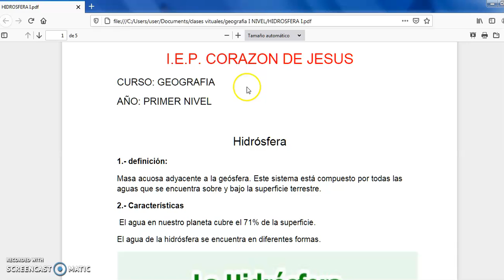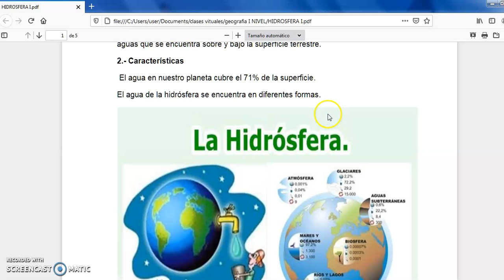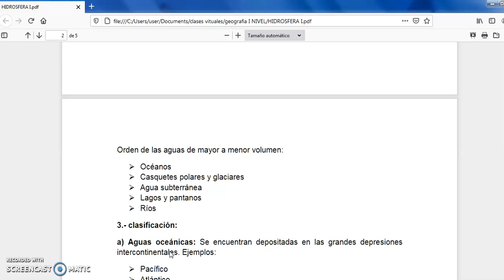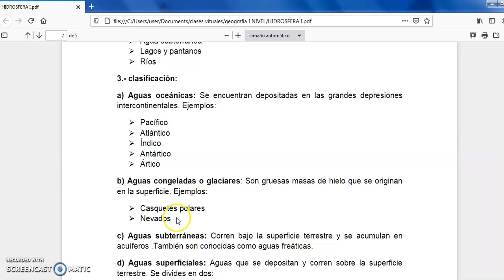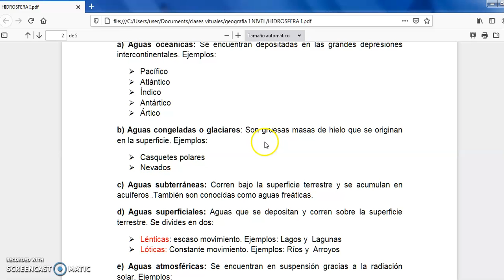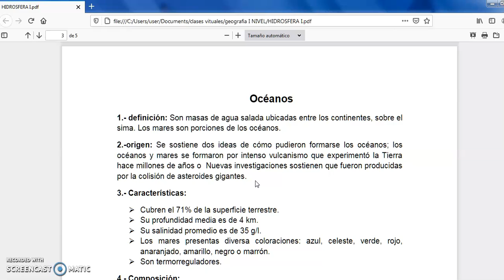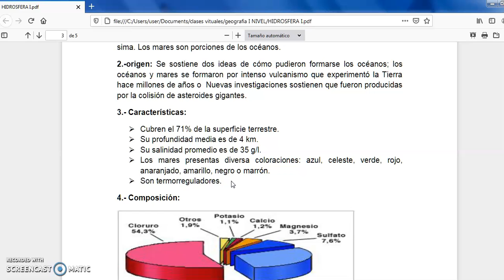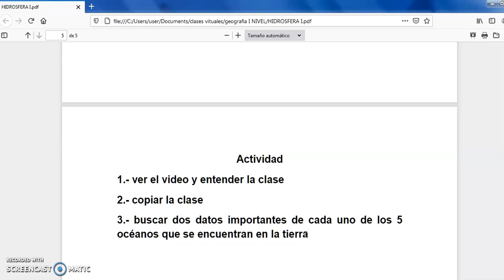GEOGRAFÍA: HIDRÓSFERA (PRIMER NIVEL) - JUEVES 29/10/20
PROFESOR: PEDRO COTERA
CURSO: GEOGRAFÍA
NIVEL: I NIVEL
AÑO ESCOLAR: 2020